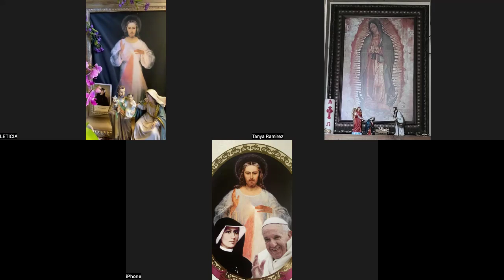Coronilla y Rosario Junio 23, 2024